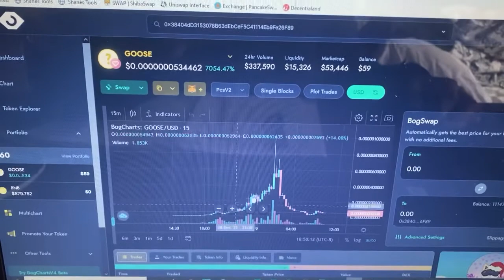Mongoose Coin (MONG)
I invested into Mongoose Coin (MONG) but I didn’t pull out soon enough . This coin is not a long term investment ( I am not a financial advisor ) I’m just telling you what happened to
me. Pump and dumps suck !